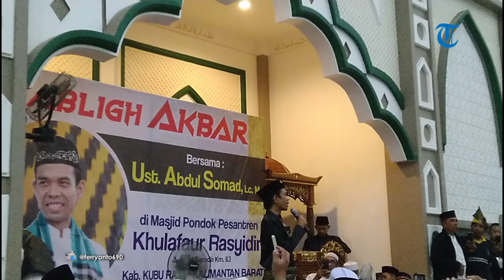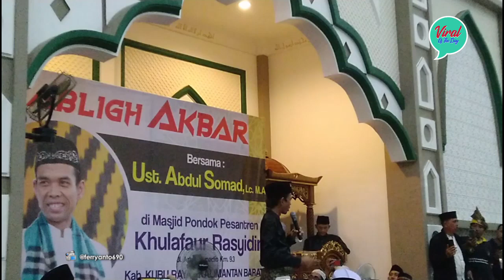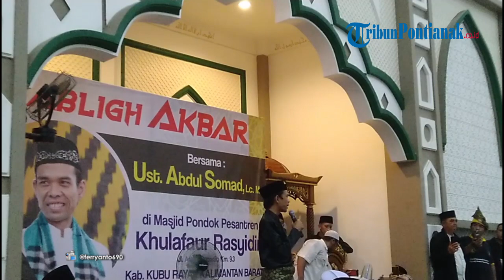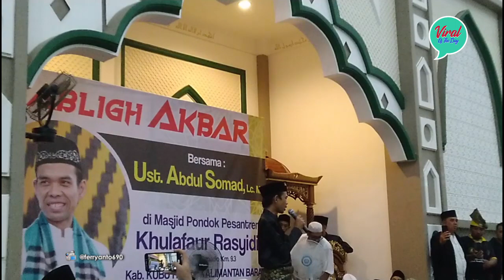Keistimewaan Kota Pontianak di Mata Ustadz Abdul Somad